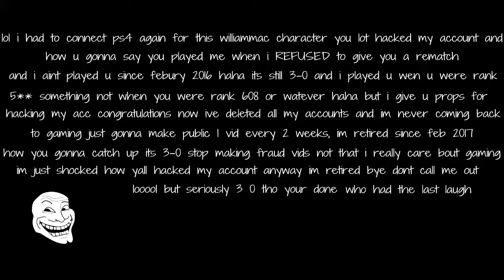WILLIAMMAC1912 AND HIS M8S HACKED MY ACCOUNT LOOOL 3-0 I R8 M8 8/8 GR8